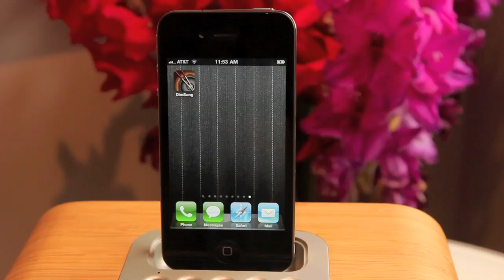DimSong - Interactive Music Remix App for iPhone & iPod Touch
the free app for iPhone & iPod Touch that controls the intensity of music based on your touch, movements, and surroundings.  Available now.

We want to see how you are using DimSong!